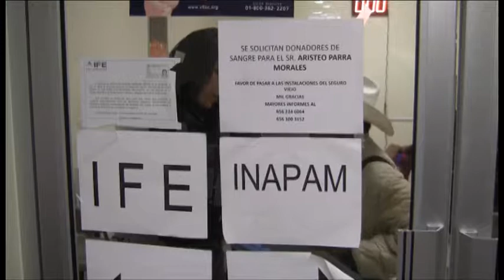Beneficia Desarrollo Social al adulto mayor con diferentes programas